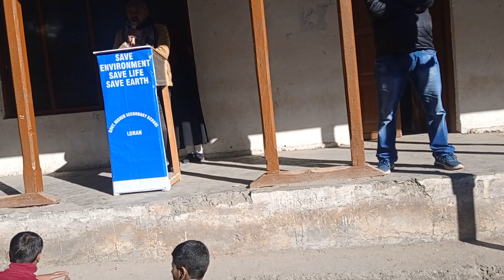Mohd Aftab sr.Lect.Pol.Sc. while reciting Naat -e-pak during morning assembly at Govt HSS LORAN